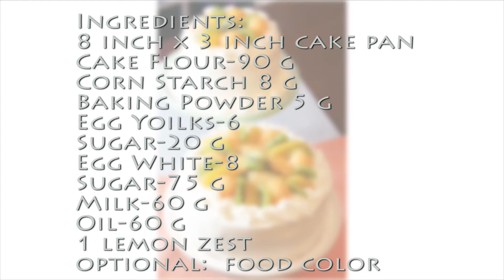Fluffy Cantaloupe Cake Recipe-哈蜜瓜蛋糕食譜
This is the recipe for one 8 inch x 3 inch cake.
Ingredients:
8 inch x 3 inch cake pan
Egg Yoilks-6
Sugar-20 g
Egg White-8
Sugar-75 g
Milk-60 g
Oil-60 g
1 lemon zest
optional:  food color  ( i used orange)

clear shiny glaze:
1 pack of gelatin powder + sugar (1 tablespoon) + water (about 1/3 cup)
Microwave for 15 seconds, stir and cool a little before glaze on fruits.